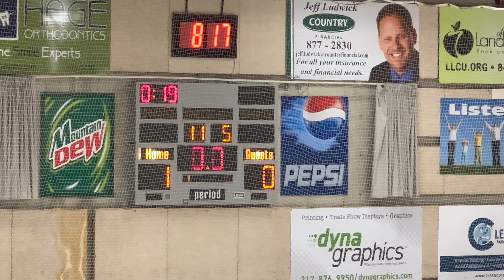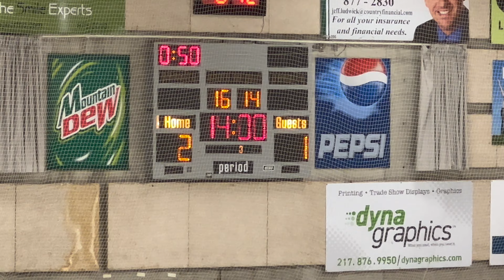2023-01-18 Chiefs vs Decatur Flames 3-1 WIN HIGHLIGHTS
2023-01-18 Chiefs vs Decatur Flames 3-1 WIN HIGHLIGHTS